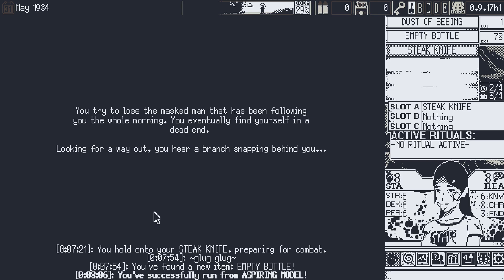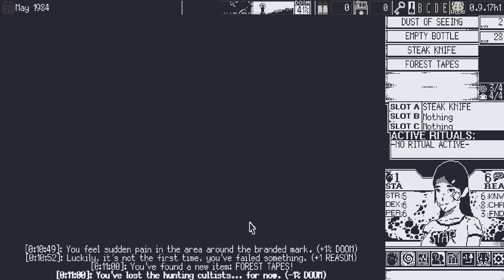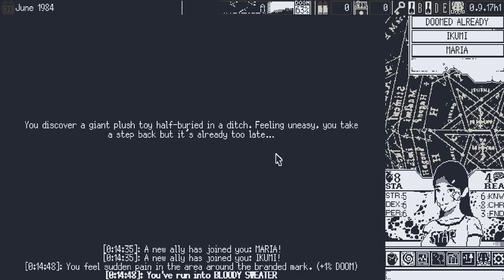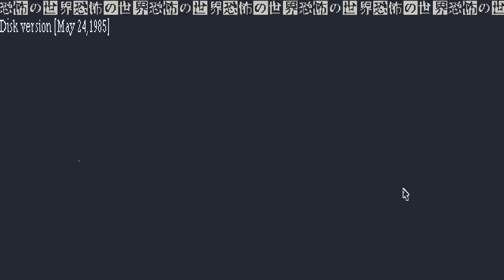World Of Horror Early Access Episode 122 ~ Six Dexterity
Lacking Fame

LoTD:
~ I'll be written in the stars ~